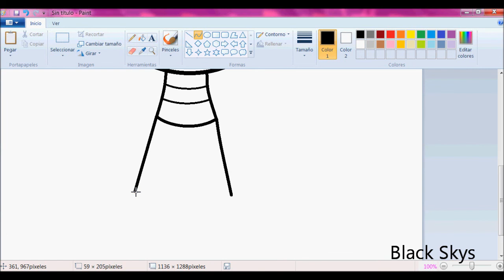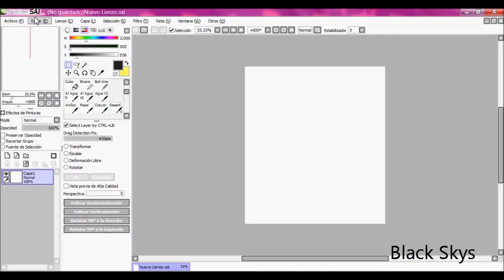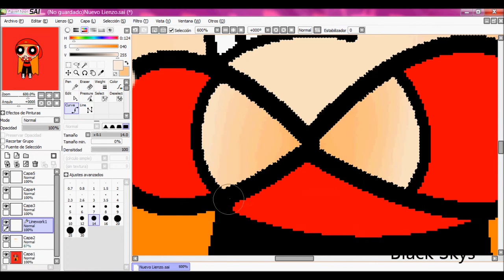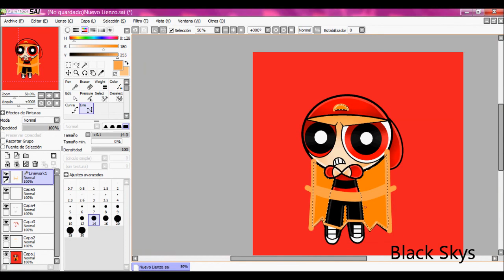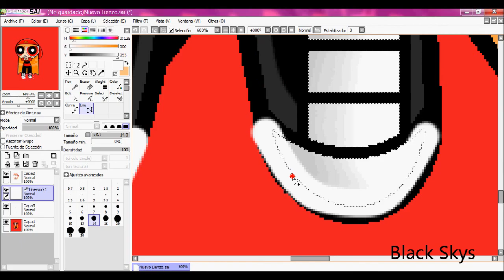RRB: Brick (speedpaint)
Brick :3